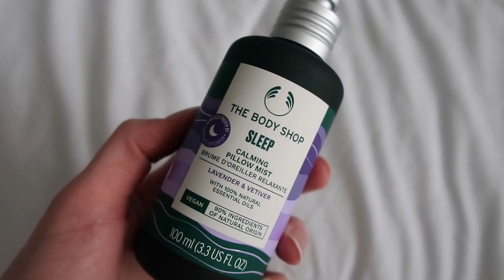SPRING CLEAN WITH ME | EXTREME CLEANING MOTIVATION 2023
**Until May 31st 2023

Sleep Balmy Body Cream:

Sleep Calming Pillow Mist:

Sleep Essential Oil Blend:

Sleep Relaxing Hair & Body Wash:

Himalayan Charcoal Purifying Glow Mask:

Vitamin C Skin Boost Instant Smoother:

Tea Tree Night Lotion:

Tea Tree Skin Clearing Mattifying Toner:

Tea Tree Skin Clearing Facial Wash:

Shea Body Butter: